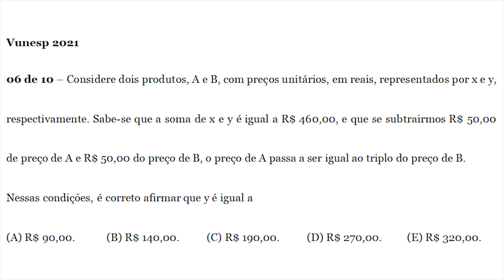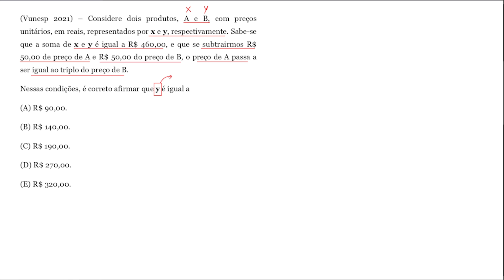Sistema de Equações (06 de 10) – Prefeitura de Jundiaí – Vunesp 2021 – #0351 – Matemática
00:00 - Introdução
00:44 - Questão

Considere dois produtos, A e B, com preços unitários, em reais, representados por x e y, respectivamente. Sabe-se que a soma de x e y é igual a R$ 460,00, e que se subtrairmos R$ 50,00 de preço de A e R$ 50,00 do preço de B, o preço de A passa a ser igual ao triplo do preço de B.
Nessas condições, é correto afirmar que y é igual a